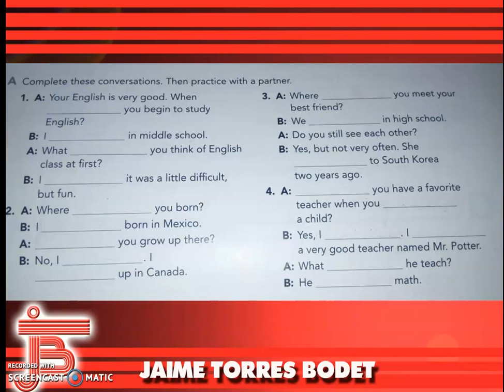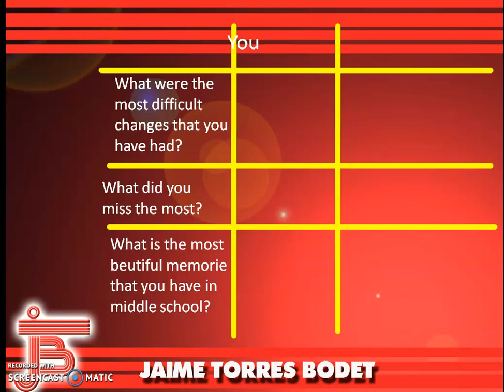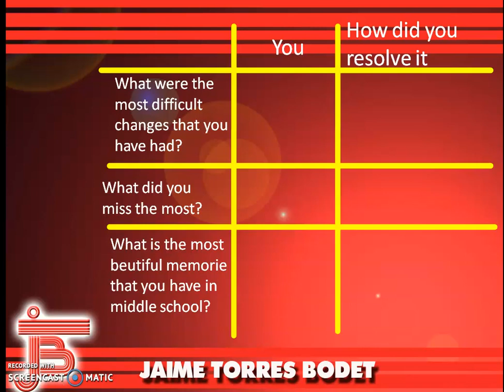Secundaria. Tercero. Inglés.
Childhood Memories parte I.